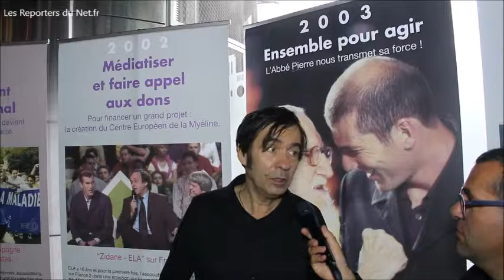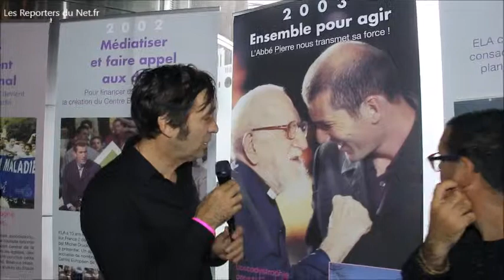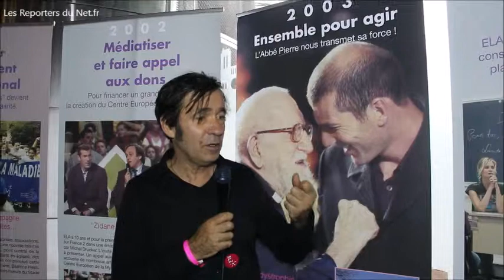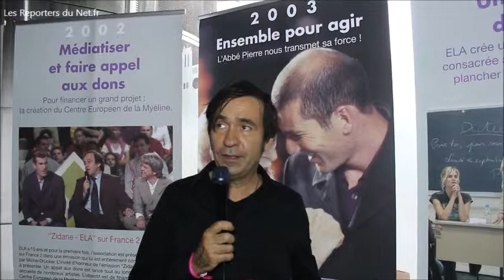Thierry Samitier - Comédien - Parrain de l'association ELA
Rencontre avec l'artiste au Prix Ambassadeur ELA 2019 - Il clôture la campagne « Mets tes baskets et bats la maladie » en récompensant les élèves pour leur mobilisation à l'association ELA.